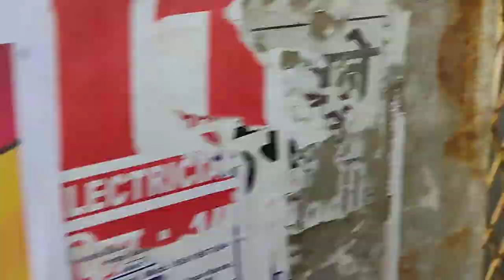Kumhrar foot over bridge। Kumhrar Gumti। कुम्हरार गुमटी सीढ़ी l